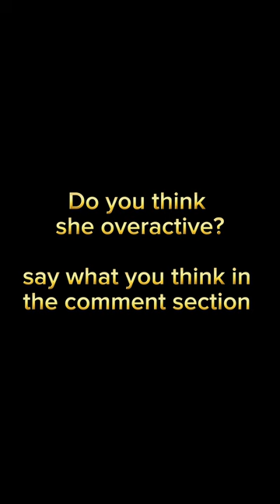The robbery that crashed the new couple's marriage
How A husband's shocking decision to flee during a robbery leaves his wife vulnerable and traumatized. The aftermath reveals a painful truth: their relationship can't recover.